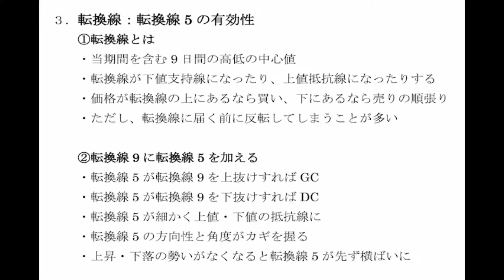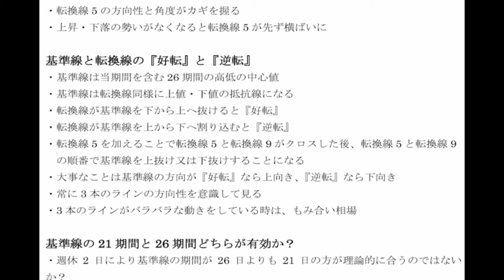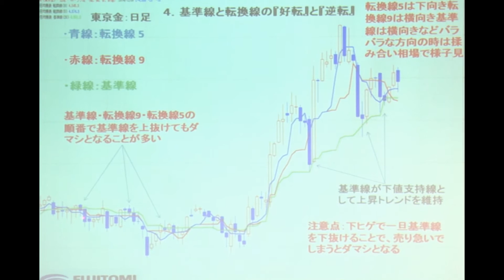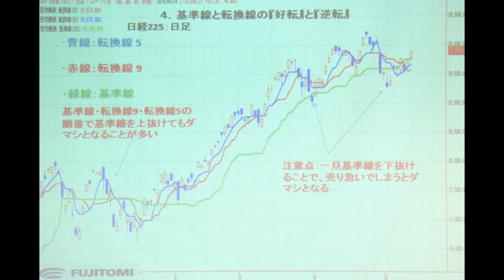NTAA 株式セミナー 「米蔵風、一目均衡表の考え方」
2015年5月28日のＮＴＡＡ株式セミナーの一部です。全部をご覧になりたい方はこちらへ

【講師】より
「今回のセミナーでは、一目均衡表を使ったことがない投資家から現在一目均衡表を使っている投資家まで、今まで私が一目均衡表を使って分析し、実践で投資してきたなかで気が付き工夫したことなどをお話しています。三役好転・三役逆転と一般には言われていますが、私は四役好転・四役逆転としています。基準線を他の移動平均線に置き換えたらどんな結果となるのか？など一目均衡表を色々な角度から分析しました。 一般的な書籍には載っていないことも多くあり、一目均衡表分析および投資を実践するうえで参考になるお話しをしています。」

 【講師紹介】米倉　教公氏
 国内外銀行ディラー・証券会社リテール営業・外資系投信のファンドマネージャーなど豊富な金融業界経歴を持つ。各種テクニカル分析指標を組み合せた『米蔵風一目均衡表』や『日足移動平均線を60分足で分析』などを使った市場分析は、一般の投資家からも分かりやすいテクニカル分析と好評。商品・株式・FX・債券・デリバティブなどあらゆる金融商品分析を得意とする。毎週土曜日には（株）フジトミにて『米蔵塾』を開催。勝組投資家を無料で養成中。